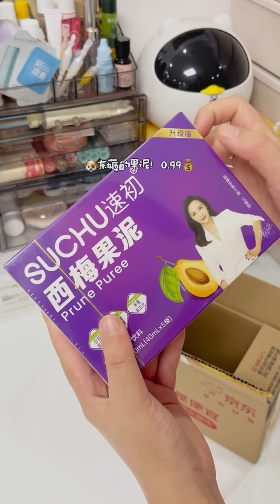Daily Vlog🎀 | Happy Day to Replenish Supplies | Amo’s second-generation Unboxing| Bedroom Organized✨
Hi everyone! ❣🥰
I really enjoy making this compilation video and I hope you guys enjoy it too.So for today video is Daily Vlog🎀 | Happy Day to Replenish Supplies | Amo’s second-generation Unboxing| Bedroom Organized🌸